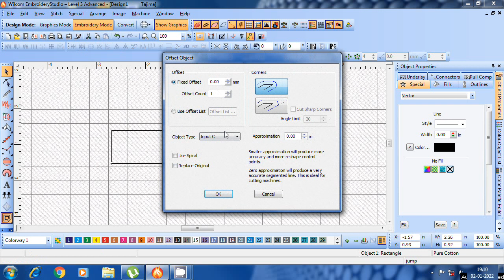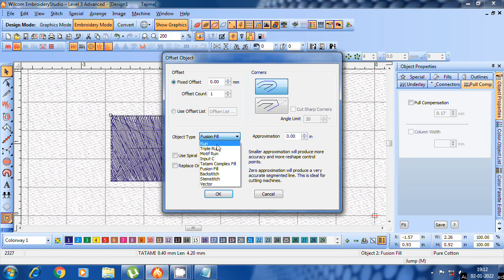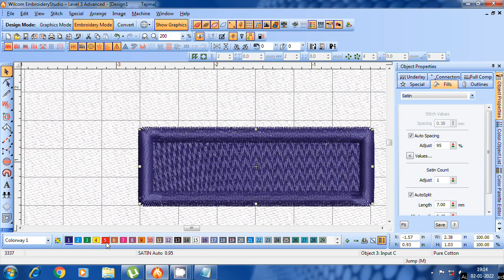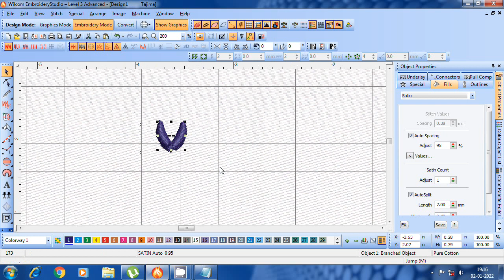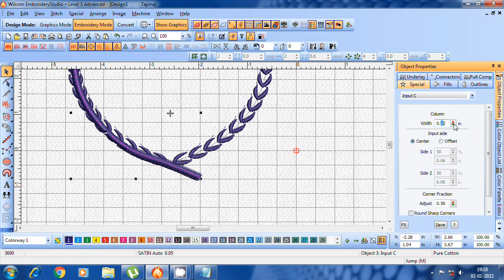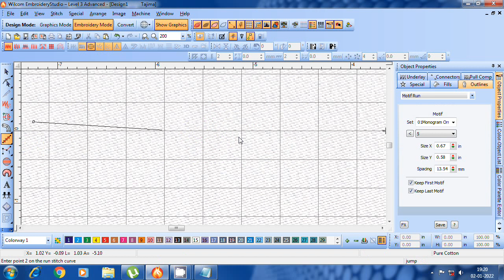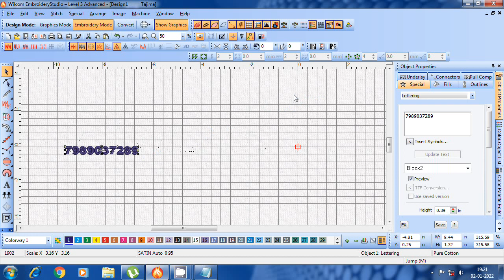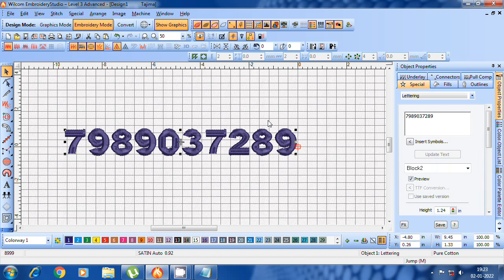computer embroidery machine designs telugu class 8